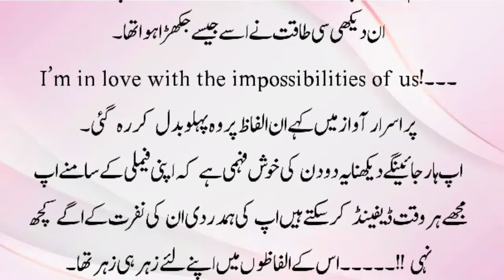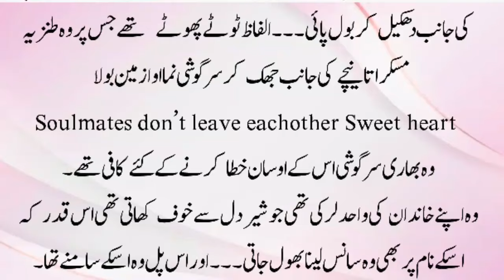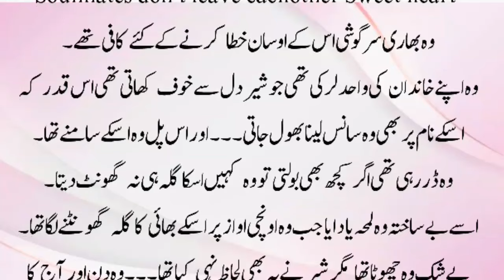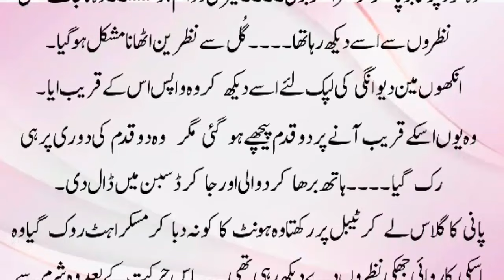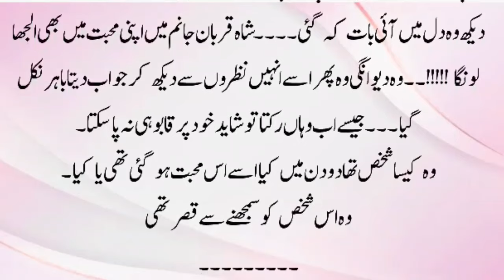Romantic Urdu Novels | Urdu Novel | Love story Novel | Romantic Novel In Urdu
This urdu novel is based on wani based Romantic Urdu novel. The story of this romantic novel in urdu also very interesting about rude hero based, haveli based and love story based romantic novel.

urdu novel
romantic novels
Wani based romntic urdu novel
Most romantic novel
urdu novels
novels in urdu
love story based
Rude hero based
Rude cousin hero based
Haveli based romamtic novel